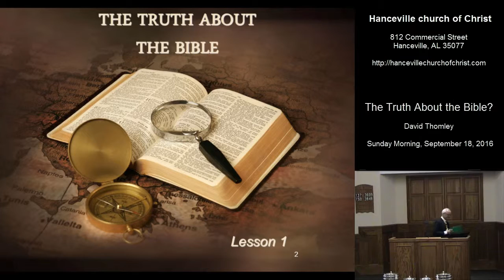The Truth About the Bible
David Thomley - Lesson 1

David Thomley’s lesson reflects on a time when belief in God, the Bible as the Word of God, and Jesus as the Son of God were common values in his community. Thomley discusses the stark contrast with today’s society, where such beliefs are no longer as prevalent, and the challenges this presents for teaching and maintaining faith in contemporary culture.